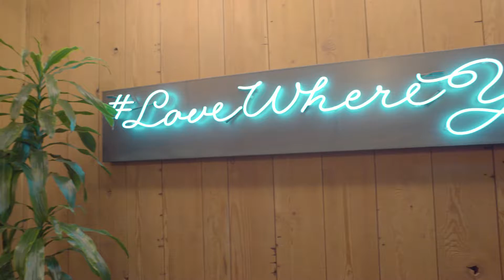Joel Lunenfeld, BA '99, UB Alumni Association 2017 George W. Thorn Award 2017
Joel Lunenfeld received the George W. Thorn Award as part of the 2017 UB Alumni Association Achievement Awards.

Joel is Vice President of Brand and Creative Strategy at Twitter and visited UB in September 2016. While at UB, Joel made presentations to students, staff and alumni.